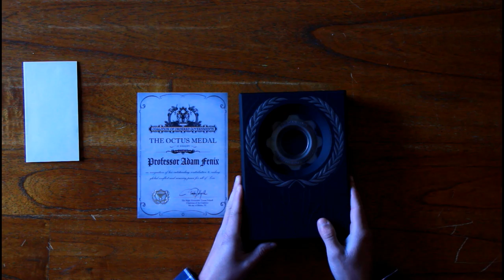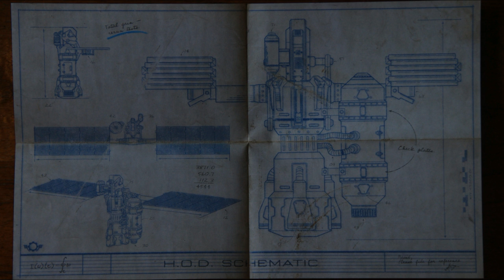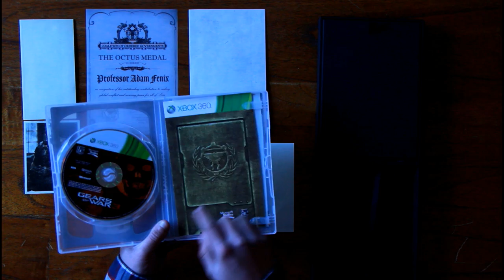gears of war 3 limited edition - unboxing (older game unboxing)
Today the unboxings of gears of war 3 :D. This game has and always will have a special place in my hearth for it was the game that a lot of my friends and I used to play together for hours and hours and it gave me some of the best friends I have had :)